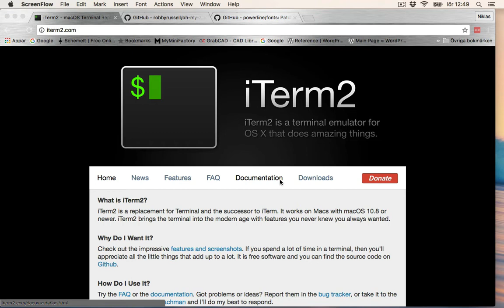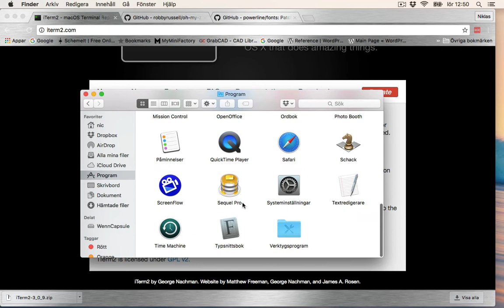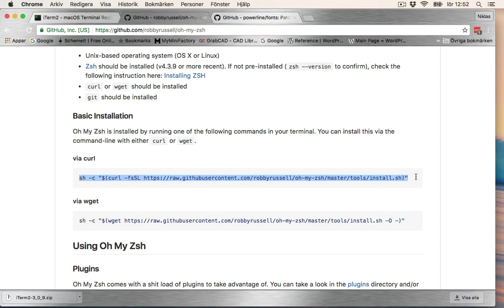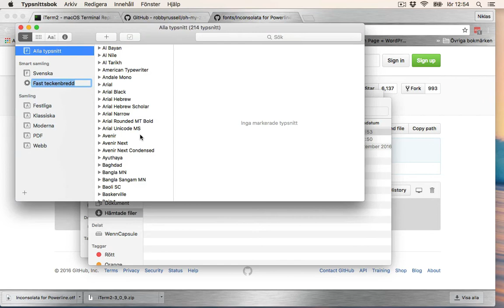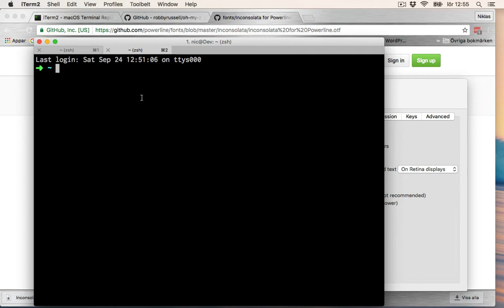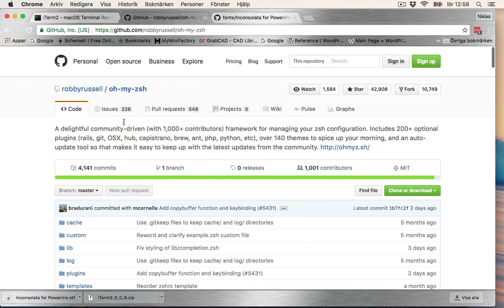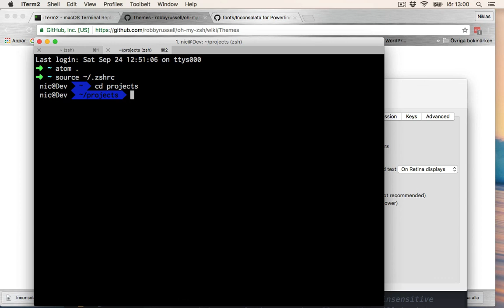Install iTerm2 and oh my zsh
Installing alternative terminal program on Mac and add custom theme using Oh-My-Zsh.